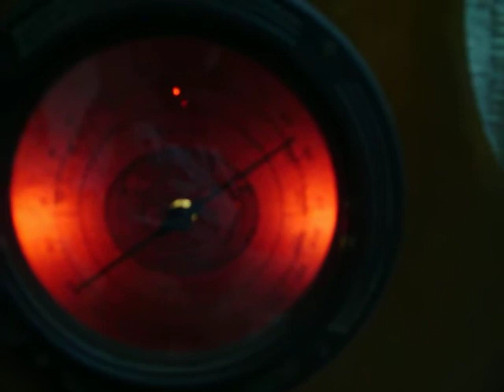rca victor 1939-rafael gusatvo grajeda rosado- XE-30-001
escuchando radio de onda corta ...la voz de vietnam en español...2 de noviembre del 2012¡¡